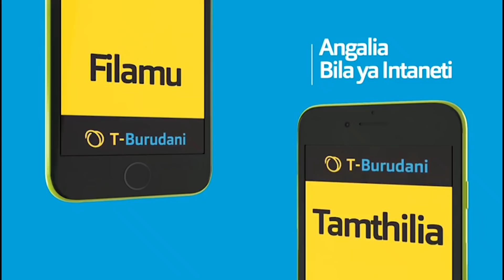MANARA Awalipua YANGA, WABUNGE HOI, TAWI la SIMBA Lazinduliwa BUNGENI...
Ofisa mtendaji mkuu wa Simba, Senzo pamoja na msemaji wa klabu hiyo, Haji Manara, wamefungua tawi lao Bungeni Dodoma leo Januari 29, 2020...